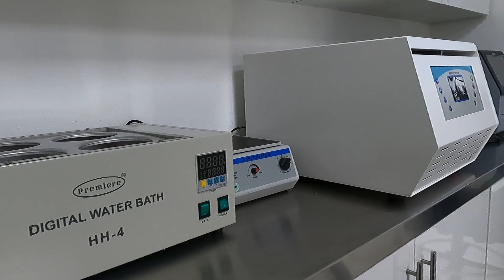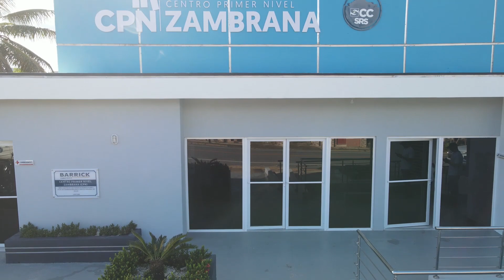03 noviembre 2022